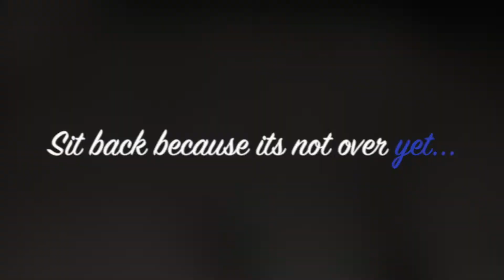LOE 2017 National Competition Highlights: End Of Season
Watch as we show you a glimpse of us participating in the National Highstepping High School Band Competition. Also Season In Review! Thank you for your viewing!

NORTHEAST GUILFORD MARCHING BAND! RAM PRIDE!